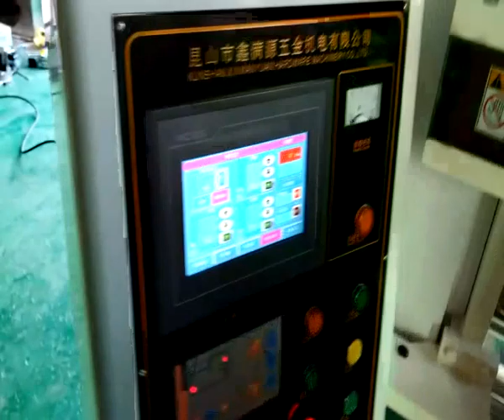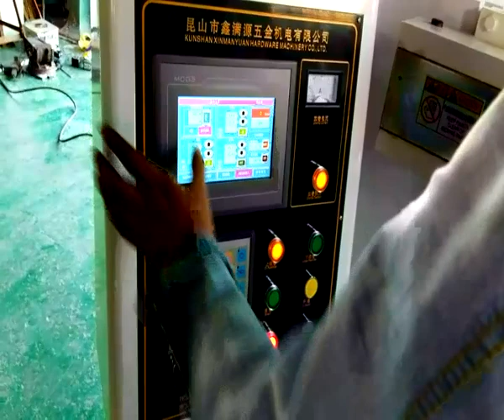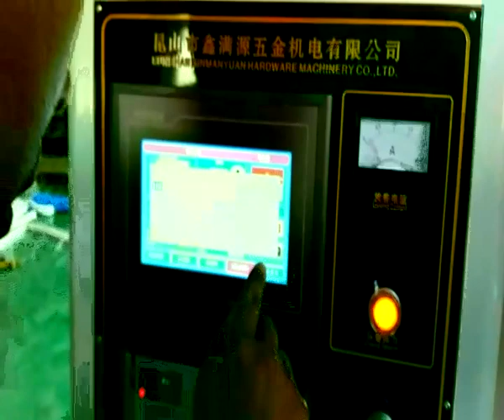XMY-1300B Paper/film/adhesive tape slitting machine